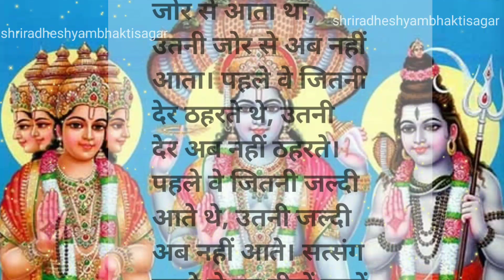भगवान की रचना || Bhagwan ki Rachna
bhagwan ki rachna
stri ki rachna
stree ki rachna